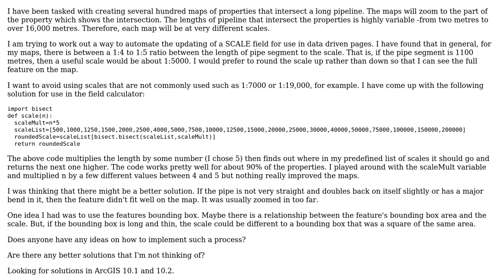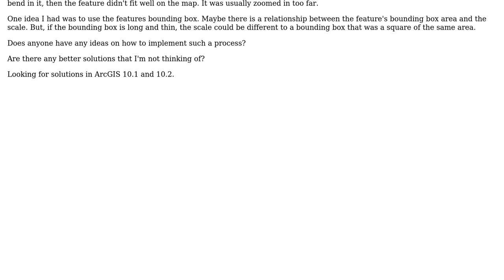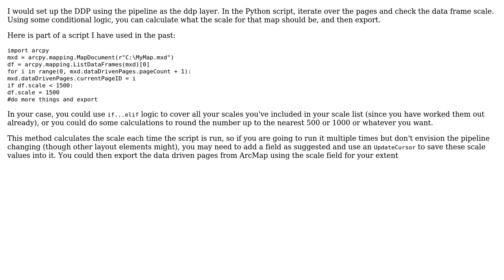GIS: How to automatically generate useful scales for data driven pages in ArcGIS desktop?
With thanks & praise to God, and with thanks to the many people who have made this project possible! | Content (except music & images) licensed under CC BY-SA | Music | Images & others | With thanks to user PolyGeo user Fezter user Cindy Jayakumar and the Stack Exchange Network Trademarks are property of their respective owners. You are responsible for your own actions.